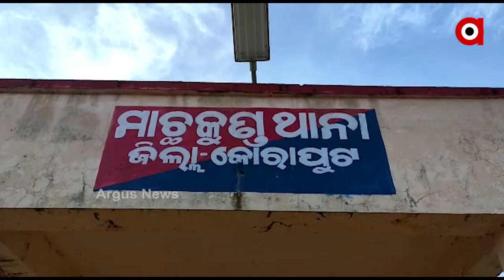କୋରାପୁଟରୁ 321 କେଜି 800 ଗ୍ରାମର ଗଞ୍ଜେଇ ଜବତ ହୋଇଛି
କୋରାପୁଟରୁ 321 କେଜି 800 ଗ୍ରାମର ଗଞ୍ଜେଇ ଜବତ ହୋଇଛି । ଘଟଣାରେ ମାଛକୁଣ୍ଡ ଥାନାରେ ଦୁଇ ଜଣଙ୍କୁ ଅଟକ ରଖିଛି ପୋଲିସ । ମଧ୍ୟ ରାତ୍ରିରେ ଆନ୍ଧ୍ର ପ୍ରଦେଶର ଗୁନେଇପୋଡା ଅଞ୍ଚଳରୁ ଜୟପୁର ଦେଇ ରାଇପୁରକୁ ଟ୍ରକରେ ଚୋରା ଚାଲାଣ ହେଉଥିଲା ଗଞ୍ଜେଇ । କୋରାପୁଟ SPଙ୍କ ନିର୍ଦ୍ଦେଶରେ ପୋଲିସ ପ୍ରଶାସନ ପକ୍ଷରୁ ଚଢାଉ କରାଯାଇଛି । ଆନ୍ଧ୍ରପ୍ରଦେଶ ବର୍ଡରଠାରୁ ଉତ୍ତରପ୍ରଦେଶ ଯାଉଥିଲା ଗାଡି ।